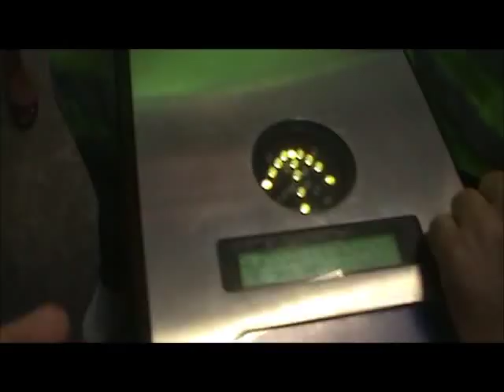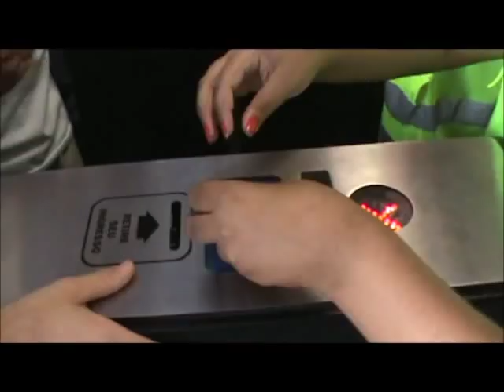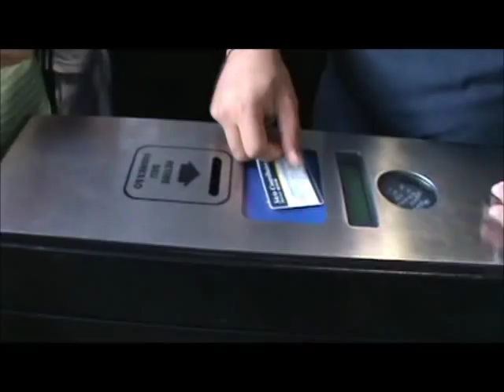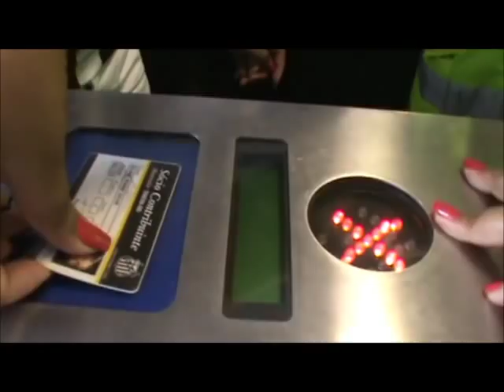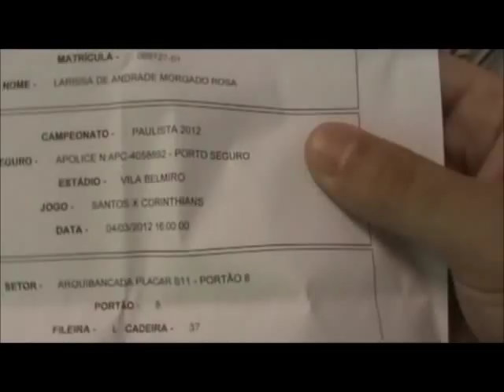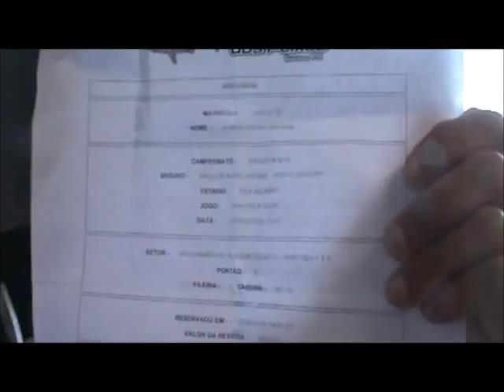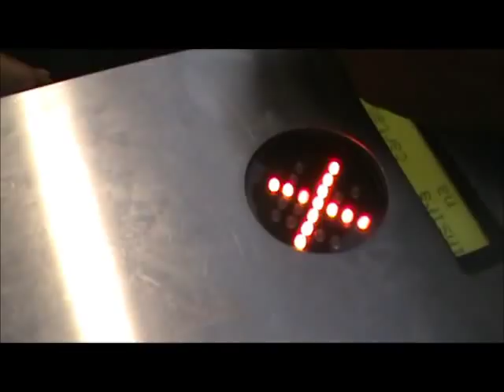Como o Torcedor é tratado nos estádios 13 - Sócio-Plebeu, na Vila Belmiro.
Sócio-plebeu é a nova modalidade de associação do glorioso SANTOS F.C.
Mais informações na secretaria do clube.